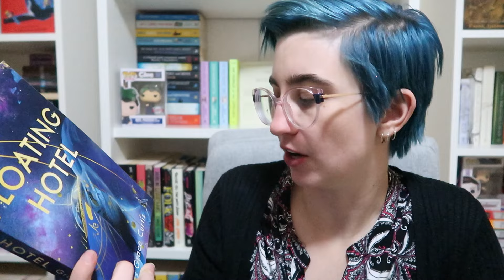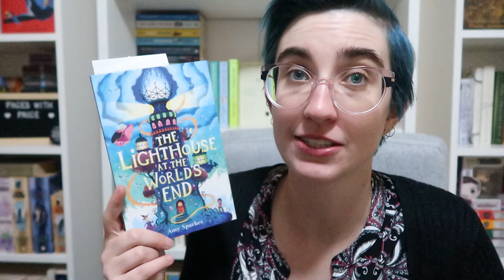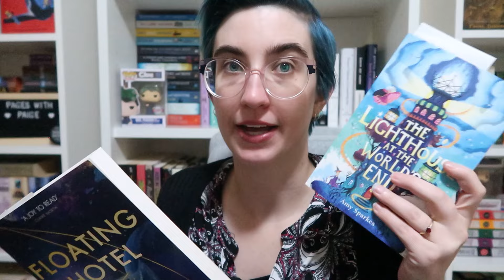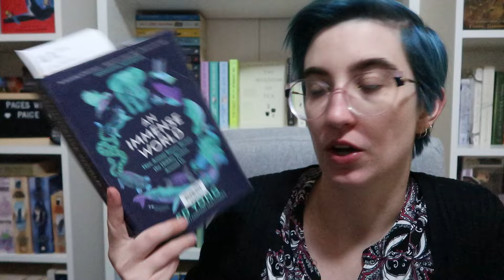⭐️April Book Haul || Adjusting To The Goals⭐️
Today’s video is my April Book Haul! I DID IT! I managed to curb my spending and get back on track! I am so excited to try new things and keep looking at my library's catalog. Xo